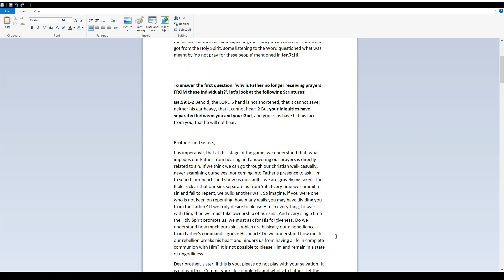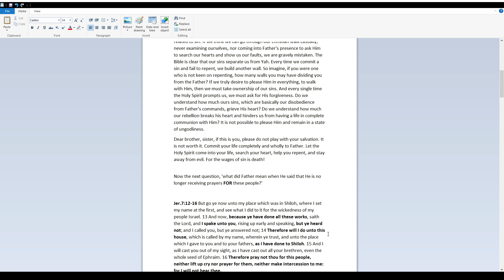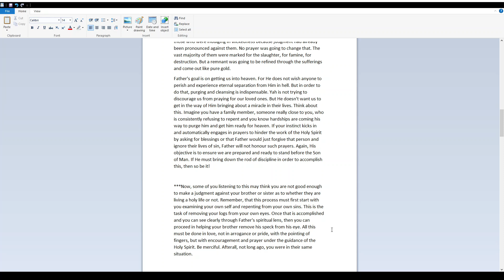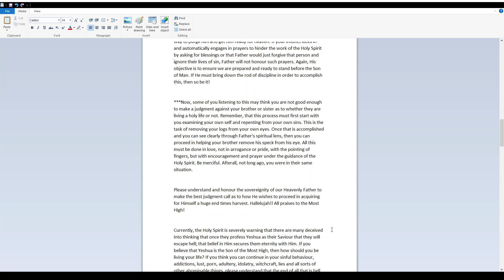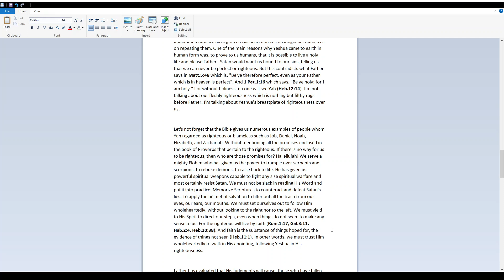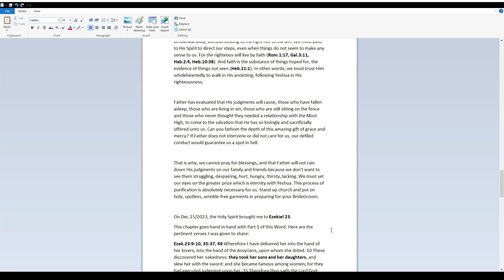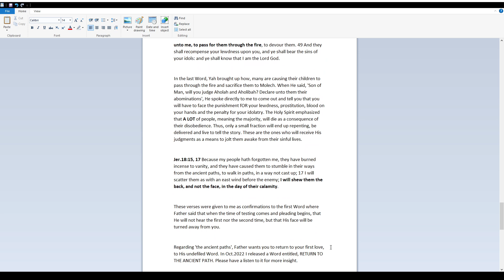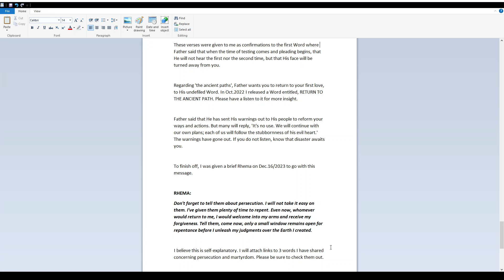A PEOPLE OF IDOLATRY - PART 2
Written and published by Lucia on Dec.21/2023